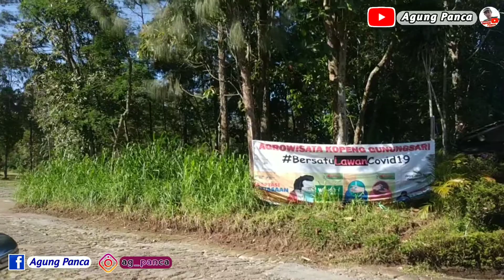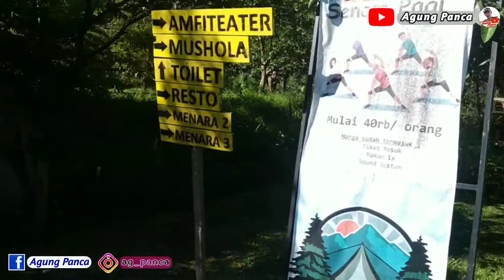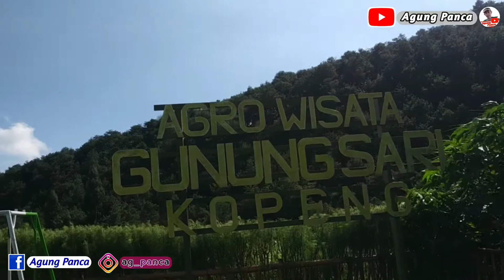Agrowisata Gunungsari Kopeng Salatiga Jateng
Agrowisata alam Kopeng, sepertinya masuk wilayah Getasan ya ?

Semoga video ini bisa sumber informasi & referensi buat sedulur yg mau berwisata alam didaerah seputaran Salatiga.

Selamat berwisata